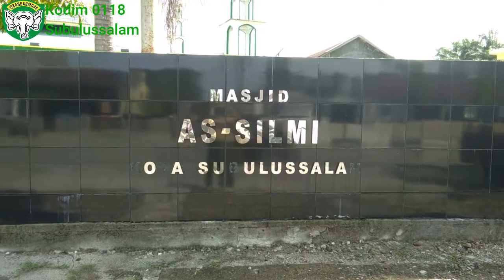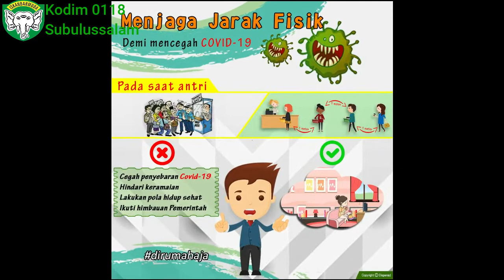HARI KE 2 PENYEMPROTAN DISINFEKTAN DISARANA PUBLIK CEGAH PENYEBARAN COVID-19 OLEH KODIM DAN MUSPIDA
Channel ini menyajikan berbagai berita, informasi serta perkembangan seputar Kodim 0118/Subulussalam saat ini. Banyak cerita menarik, unik dan bahkan langka yang dapat menginspirasi kita semua. Selamat menyaksikan dan viralkan, dari Kodim 0118/Subulussalam TNI-AD untuk Indonesia tercinta.